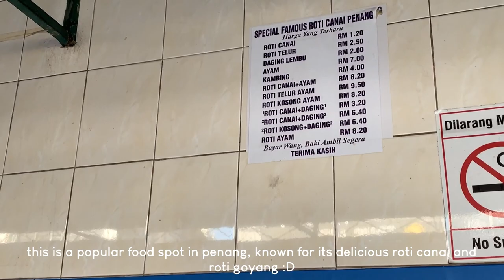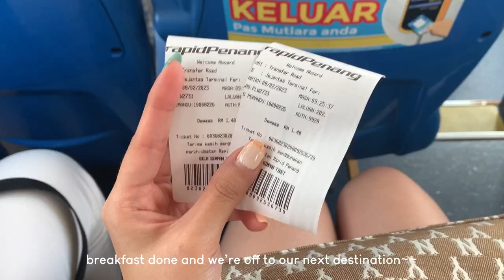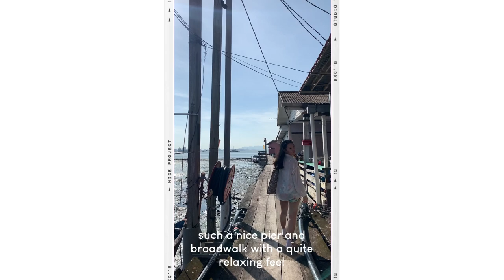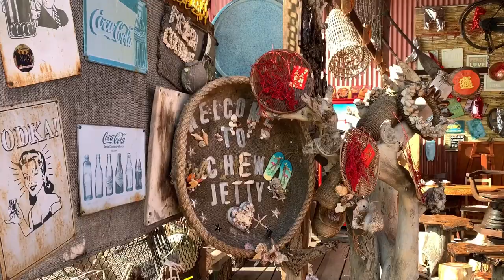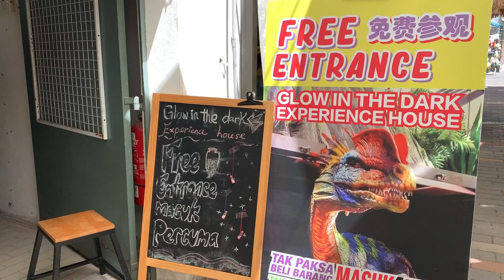penang diaries ep.3 ♡| chew & tan jetty🛳️| yummy penang eats🍱| souvenirs hunting💍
*don't forget to watch it on 1080p; the higher resolution, the better it is!*

Hii loves! thanks for watching the penang vlog and please stay tuned for the next video! feel free to ask me any questions by dropping em' in the comment section below or dm me on IG, I'll be more than happy to answer them. Have a great day people, love ya!♡ ✧･ﾟ

Timeframes:
00:00 Intro
00:14 Get ready with us!
00:53 Morning walk
01:18 Roti Canai Transfer Road
02:23 Onto the next destination!
02:46 Tan Jetty
03:59 Chew Jetty
05:25 Ming Xiang Tai
06:04 Otw lunch
06:25 Pitt Street Koay Teow Soup
08:58 Strolling around
09:34 Umbrella Alley, Armenian Street
11:19 Souvenirs shop

QnA:
❁ Nationality: Indonesian
❁ Age: 21
❁ Cam: iPhone Xr
❁ editing apps: VN, picsart, canva, phonto